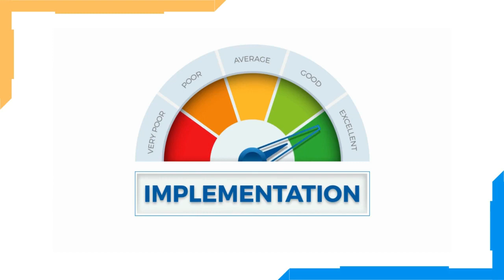Choosing the right College/University:- Education talks with Prof. Milind Pande